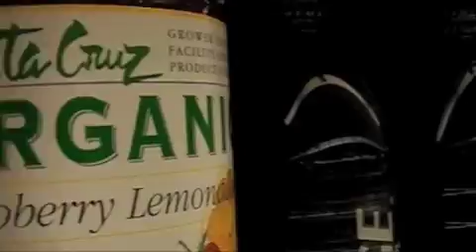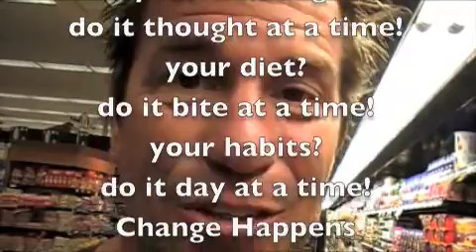Bite Sized Change